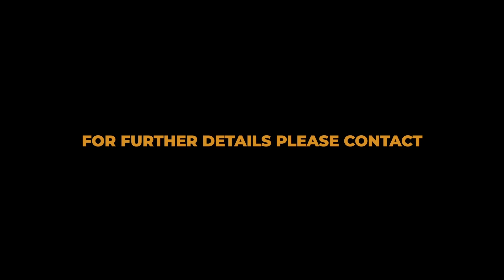BIASANYA KELUPAAN MAKANYA DIINGATKAN!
Ini adalah tips sederhana tentang barang-barang apa saja yang semestinya dibawa ketika alan bermain bola.

Sederhana si, cuma sering dilupakan! Makanya diingatkan lagi lewat video ini.

Semoga bermanfaat!